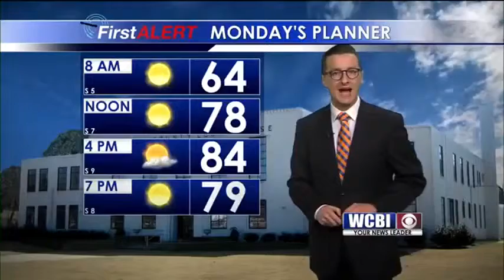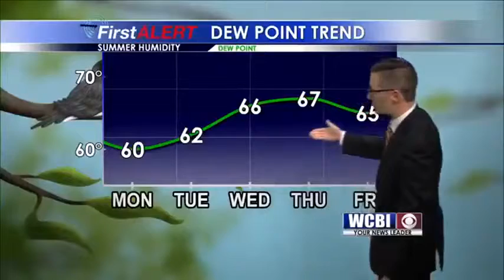Meteorologist Jacob Dickey - 10PM Forecast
Jacob's got the Sunday Night forecast at 10 tonight.